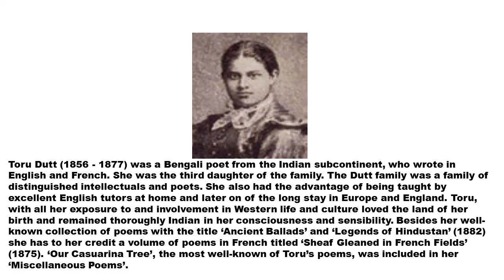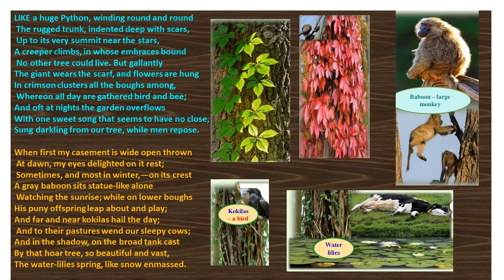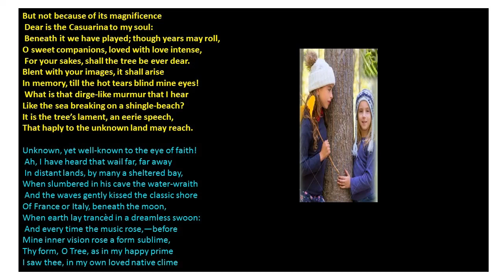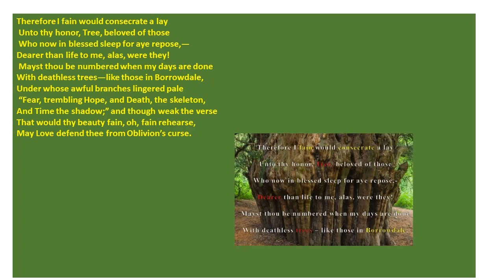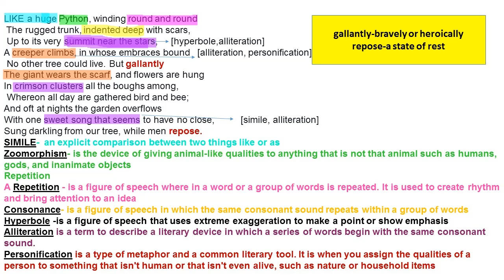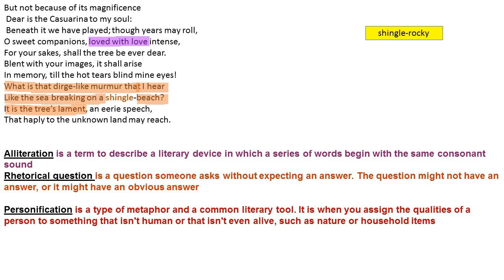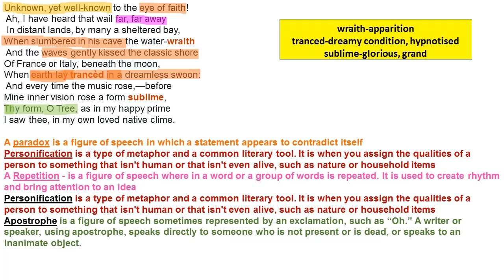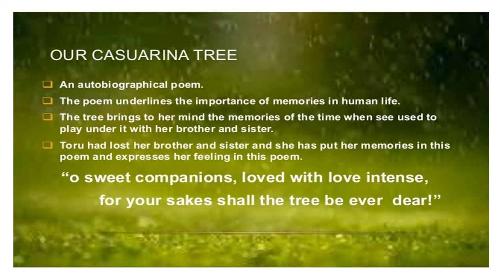CLASS 12,OUR CASUARINA TREE by TORU DUTT with Q & A TAMIL NADU STATE BOARD ENGLISH UNIT 2 POEM 2